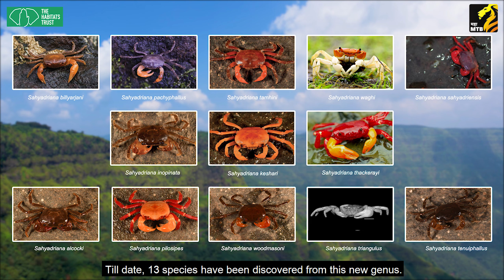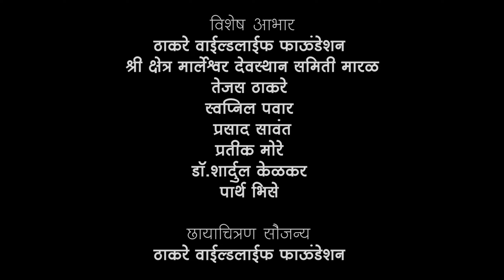खेकडा देवाचा; सह्याद्रीतील मार्लेश्वराचा|Freshwater Crabs|Species & Habitats Awareness Programme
खेकडा देवाचा; सह्याद्रीतील मार्लेश्वराचा  | Freshwater Crabs| Species & Habitats Awareness Programme | MahaMTB